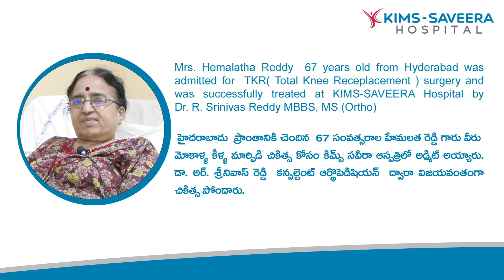Knee Replacement Surgery (మోకాలి కీళ్ల మార్పిడి చికిత్స) | Orthopedics | KIMS-Saveera Hospital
67 సంవత్సరాల హేమలత  గారు హైదరాబాద్  ప్రాంతానికి చెందిన వ్యక్తి  వీరు మోకాలి కీళ్ల మార్పిడి  చికిత్స కోసం కిమ్స్ సవీర హాస్పిటల్ లో అడ్మిట్ అయ్యారు. డాక్టర్. ఆర్. శ్రీనివాస్  రెడ్డి కన్సల్టెంట్ ఆర్థోపెడిషన్  ద్వారా విజయవంతగా చికిత్స పొందారు.